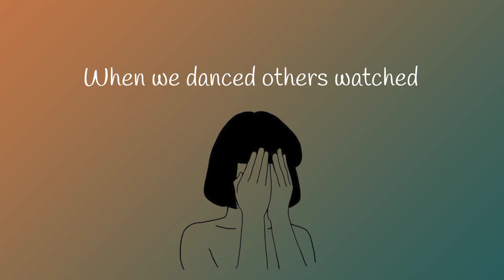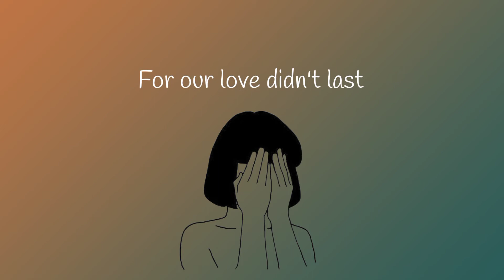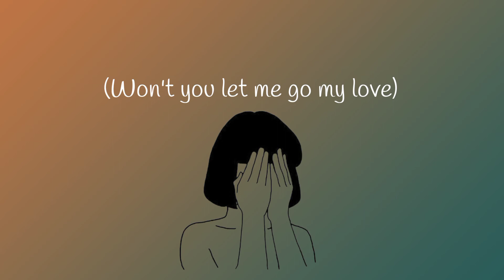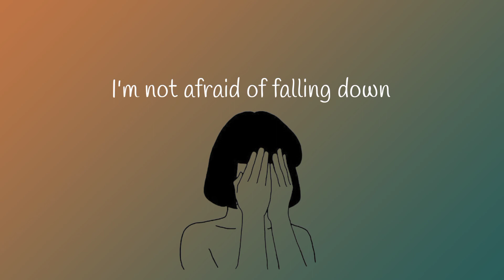Luna Keller - Let Me Go Now | Lyrics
🎶 description:
”Let Me Go Now is about – letting go of someone you love because you love them." - Luna Keller

If you're still reading this, know that you are loved. Have a great day. 🤗

xoxo